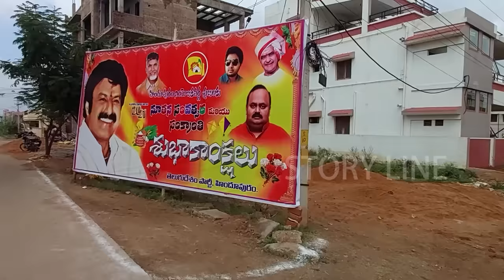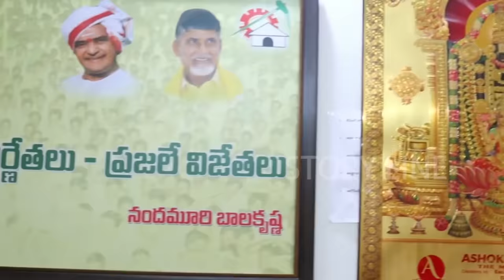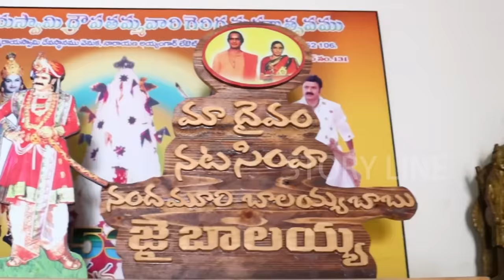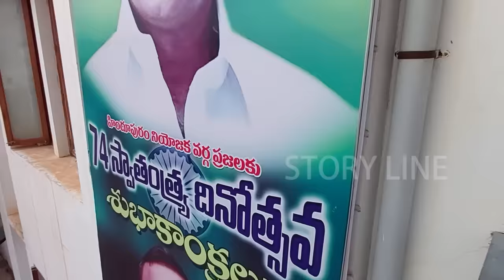నందమూరి బాలకృష్ణ నివాసం చూసొద్దాం రండి|MLA BALAKRISHNA HOUSE IN HINDUPUR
HINDUPUR MLA NANDAMURI BALKRISHNA HOUSE TOUR
AS A MLA NANDAMURI BALAKRISHNA RESIDENCE AND OFFICE FOR PEOPLE
THE INNER VIEW OF TDP MLA BALAKRISHNA HOUSE IN HINDUPUR ANANTAPUR DIST